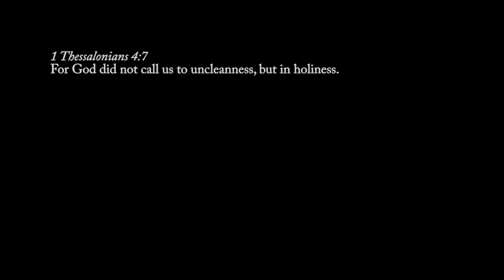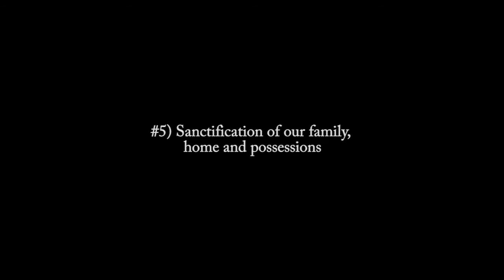Key Points : Part-3 :The Holiness of God : His Holiness in me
The Lord Himself is our Sanctifier. We discuss how God has made it possible for to be holy unto Him and the practical aspect of sanctification. We highlight some of the rewards of personal holiness.